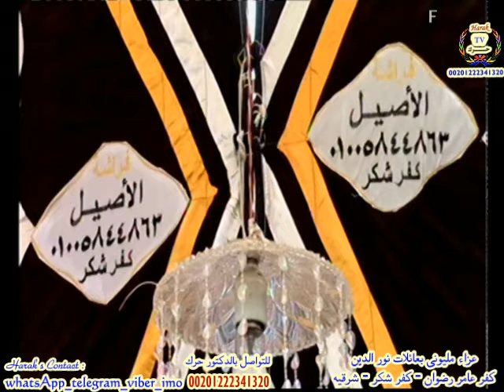شوفوا ماذا فعل الدكتور حرك مع جمهور المستمعيين@تلاوة تعدت كل حدود الابداع_كفر عامررضوان_كفرشكرقلوبيه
ملك المقامات الدكتور عبدالناصر حرك يبدع كالعادة برائعه الانعام (العصر ) بكفر عامر رضوان _ كفرشكر قلوبيه بعزاء الحاج حسنى عبدالوهاب نور الدين
وللتواصل بالقارئ حرك داخل وخارج مصر موبايل - واتساب - فايبر - تليجرام - ايمو  يرجى الاتصال على
For Contact Direct Qari Harak You Can Follow :
skype : harak2014